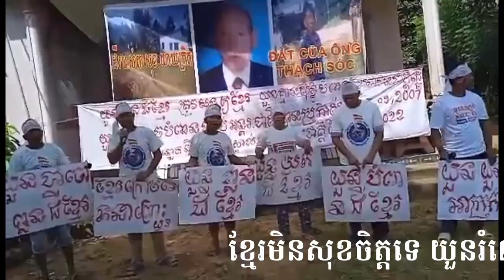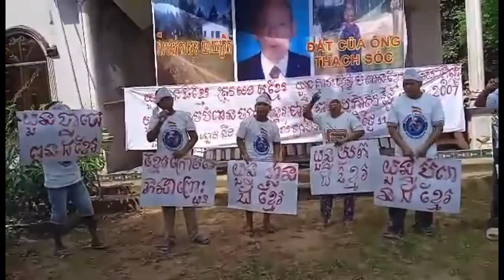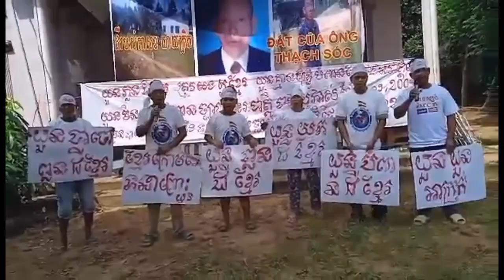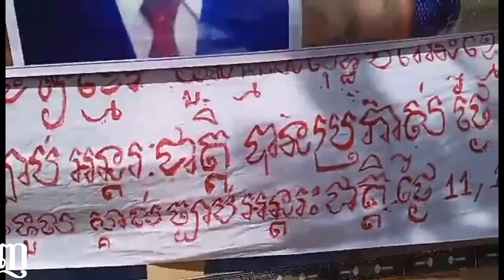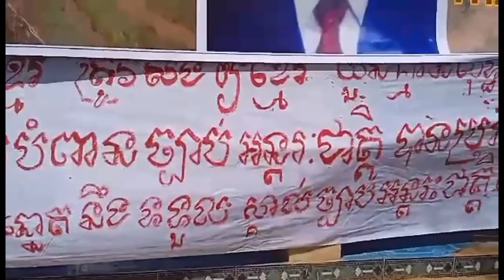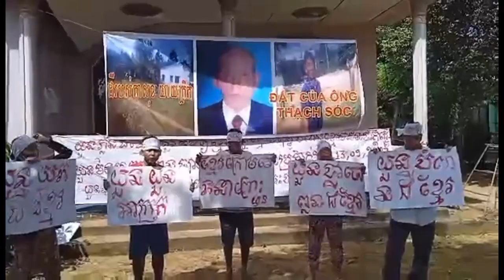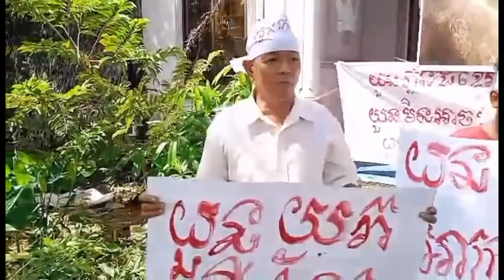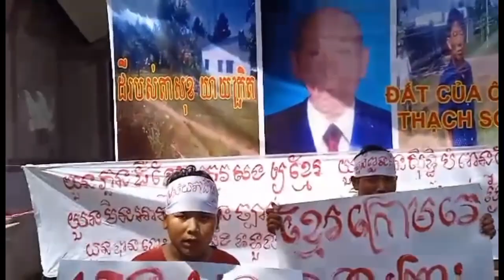ខ្មែរមិនសុខចិត្តទេ យួនរំលោភយកដីខ្មែរ ត្រូវតែសងដីមកខ្មែរវិញ ។